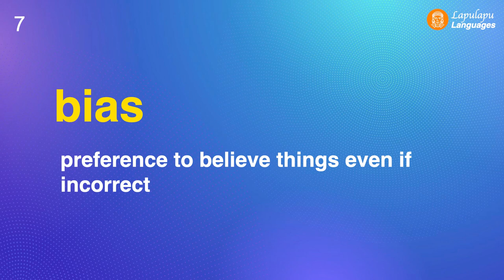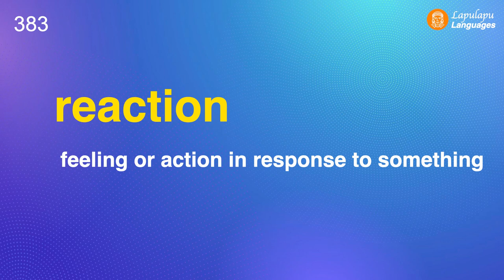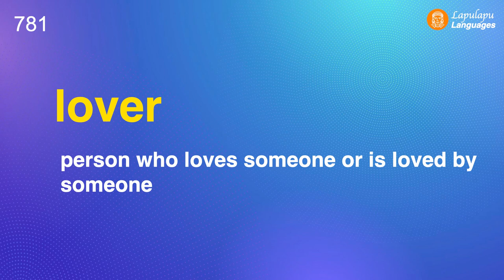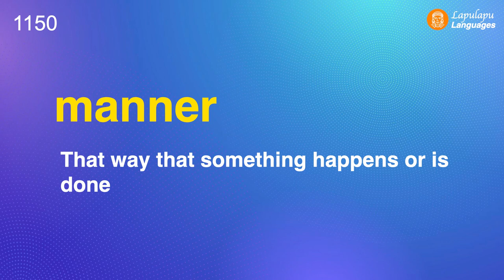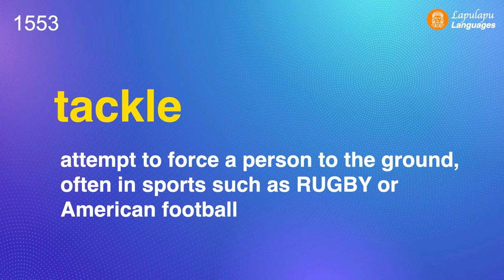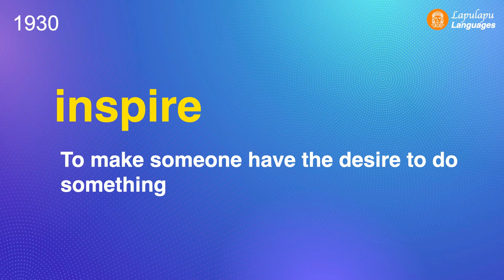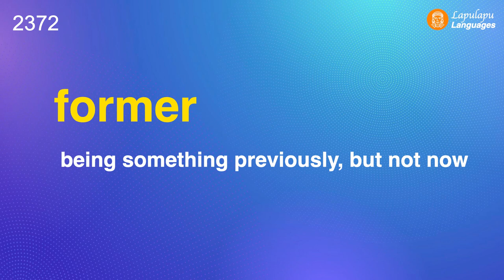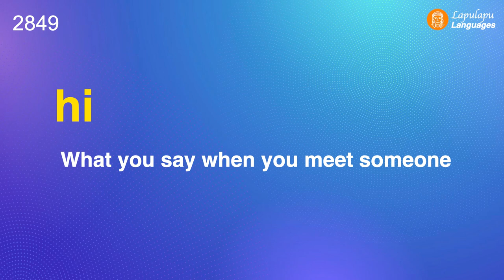Important English Vocabulary Words NGSL 2850 with definitions in easy English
What is the NGSL?
The New General Service List (NGSL), developed by Dr. Charles Browne, Dr. Brent Culligan and Joseph Phillips in 2013, is a list of 2801 words which comprise the most important high-frequency words in English, giving the highest possible coverage with the fewest possible words.

2850 Most Important English Words (NGSL)